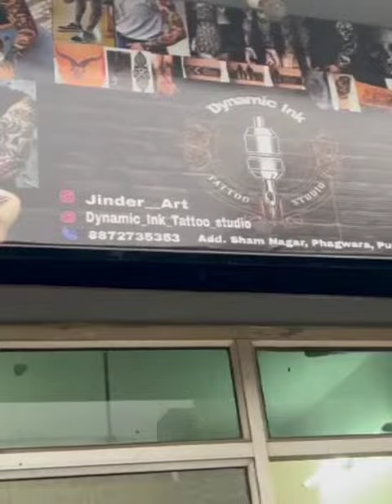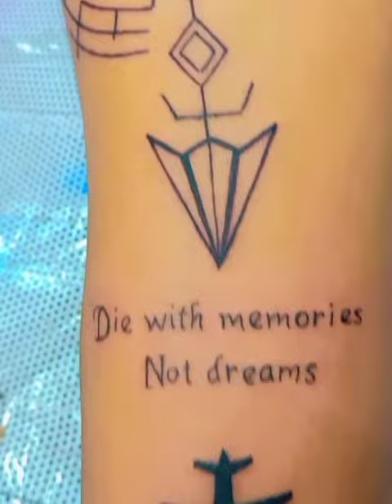vlog1 dynamic_ink_tattoo_studio support friends for my first vlog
phagwara,punjab